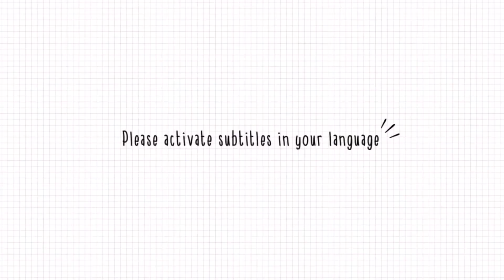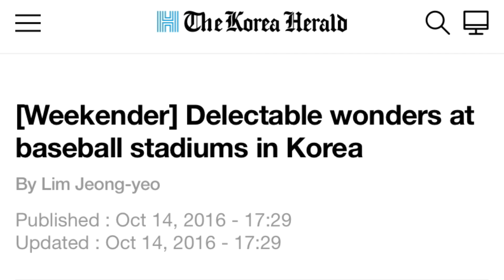Sabías estas cosas de DEPORTES en Corea del Sur? Curiosidades y datos! ⚽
En este vídeo les cuento un poco de curiosidades variadas sobre el deporte en Corea del Sur. Desde los deportes endémicos hasta los más practicados. Qué tipo de eventos deportivos se han realizado en el país y qué tipo de cosas suceden en los estadios!

📱iPhone 11
🎞️ VLLO Premium/iMovie